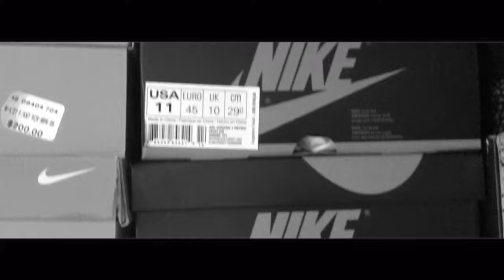Sole Searching Trailer | Sneaker Documentary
A documentary series exploring the sneaker culture in London, Ontario. Discussing personal experiences and interviewing local sneakerheads, Sole Searching introduces you to a language understood by hypebeasts and collectors in a exciting and original way. Whether you’re a fashionista or simply curious about the phenomena, join our journey and discover what the world sneakers have to offer.

Amir Suleiman "Nabz" Instagram: @habeshadaddy
Nebai Tecleab "Nibz" Instagram: @nibzmeetsworld

Soundtrack by John Esho
Graphic Design & Audio Mixing/mastering- David Aidyan